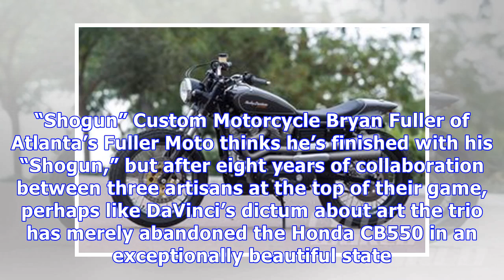Custom motorcycles our thanksgiving forefathers would be proud to ride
Mule Motorcycles HarleyDavidson XR1000 Street Tracker What does one do with a lowmileage 1983 HarleyDavidson XR1000 that has suffered damage resulting...